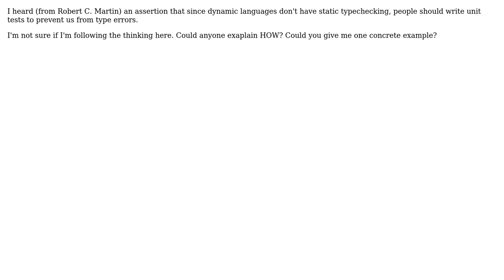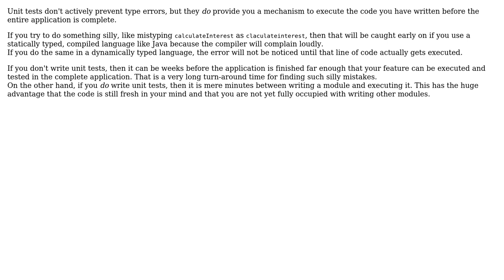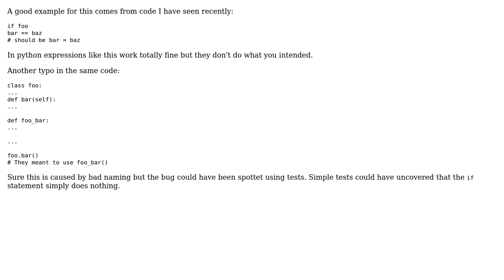How does test-driven development prevent us from type errors? (2 Solutions!!)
How does test-driven development prevent us from type errors?

With thanks & praise to God, and with thanks to the many people who have made this project possible! | Content (except music & images) licensed under CC BY-SA | Music | Images & others | With thanks to user Tomy user Otomo user Bart van Ingen Schenau and the Stack Exchange Network Trademarks are property of their respective owners. You are responsible for your own actions.